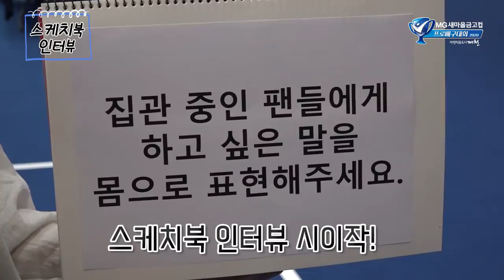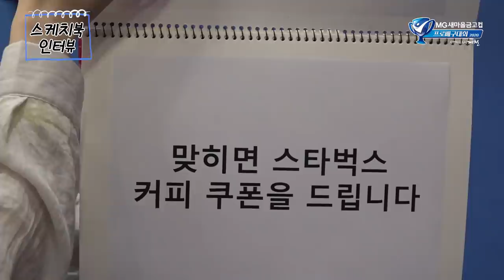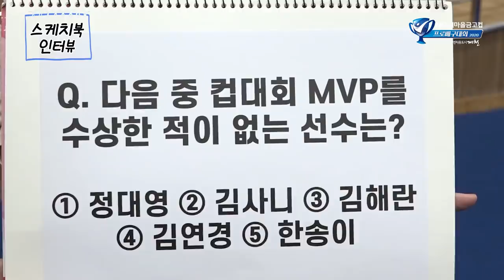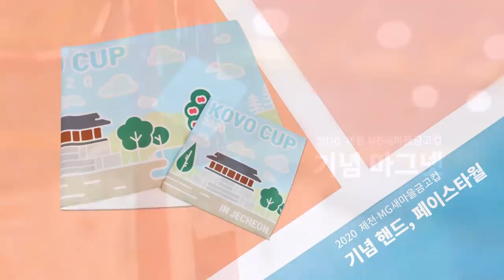[스케치북인터뷰🖼] 선수들은 컵대회 역대 MVP를 알까?? 나 아니야? ✍ / 코로나시대 신개념 인터뷰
컵대회 역대 MVP? 나 아니야?
선수들이 풀어본 컵대회 관련 퀴즈!